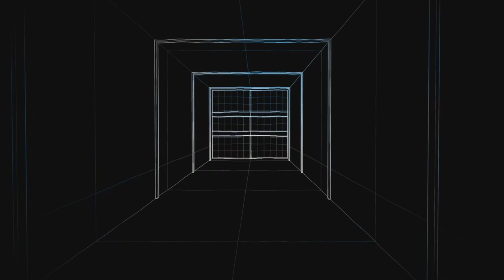what fake MINECRAFT youtuber be like